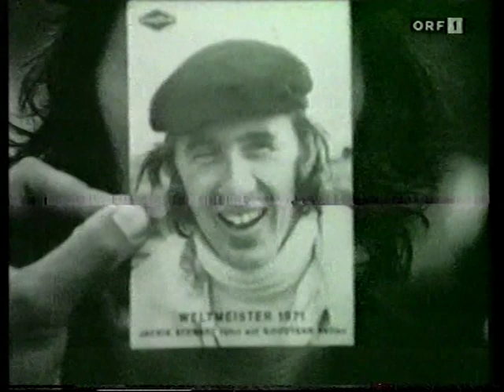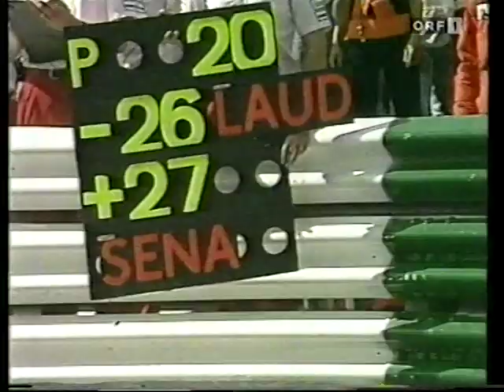Formula One: Österreichring documentary, Heinz Prüller, ORF 1997 (fragment)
When Formular One returned to Austria in 1997, public Austrian TV station ORF went ballistic and broadcast many hours of coverage each day, starting Wednesday. One part of it was this documentary about the old Österreichring, directed by Heinz Prüller. If I remember correctly, its original running time was around 20-25 minutes, and here is unfortunately only a fragment. I was at the Ring at the time and had to rely on mum to switch VHS cassettes, which went wrong at this point. Nevertheless, there is priceless footage in these 13 minutes.

Jo Siffert
Jackie Stewart
Emerson Fittipaldi
Colin Chapman
Niki Lauda
Clay Regazzoni
Carlos Reutemann
Mark Donohue
(Someone holding Mark's drip?)
Luca di Montezemolo
Vittorio Brambilla
Bernie Ecclestone
Tom Pryce
James Hunt
Hans Binder
John Watson
Stirling Moss
Jody Scheckter
Alan Jones
Ronnie Peterson
Jean-Pierre Jabouille
Jaques Laffite
Alain Prost
Keke Rosberg
Elio de Angelis
Nelson Piquet
Michele Alboreto
Helmut Marko
Andrea de Cesaris
Ayrton Senna
Gerhard Berger
Nigel Mansell